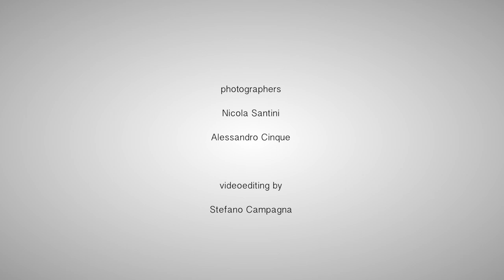Cake Designers World Championship 2015 FIPGC - Day 1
Day 1 - Cake Designers World Championship 2015 FIPGC - Day 1
Campionato Mondiale Cake Designer 2015 - 1° Giorno